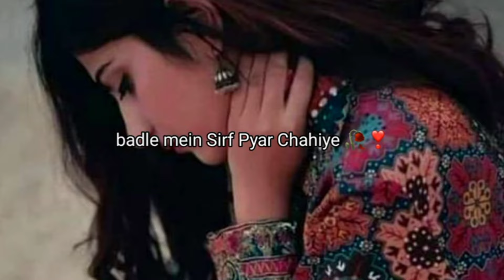Romantic Shayari Status💖|| Love Shayari Status 😜|| Beautiful love status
Shayari
Status
love you Jaan
I Love you
shayari
Love WhatsApp Status
love Poetry
Shayari status
love Status
love shayari
Couple status video
love shayari
Romantic video
Romantic video
Couple status video
Shayari Status
love shayari
Romantic Shayari
Shayari Status
Romantic Shayari
Love Status
Cute Love Status
Urdu Poetry
Romantic Status
Love Status
Romantic Status
Shayari Status
Shayari Status
Shayari Status
Love Status
Love shayari
Cute Couple status
Romantic shayari
Love WhatsApp status
Hindi Shayar
Love girl shayari
shayari status
Shalu Yadav poetry